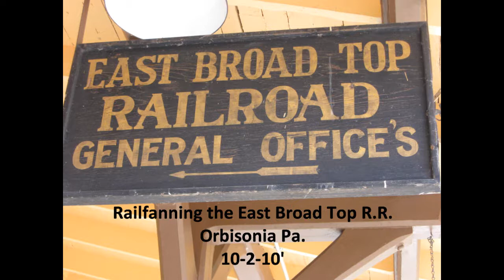Railfanning The East Broad Top RR. 10-2-10'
*~VERY LATE UPLOAD~*
October 2nd 2010, at the East Broad Top Railroad in Orbisonia Pennsylvania about 45 minutes south east of Altoona Pa.
EBT #15 ,a Mikado, was running trains this day.